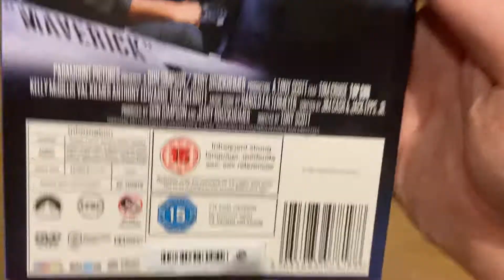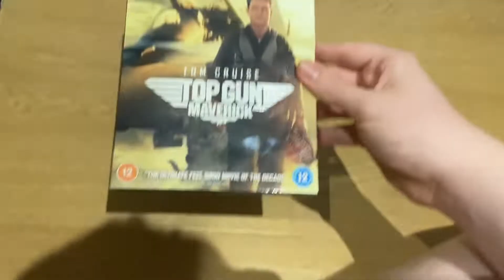Top Gun 30th Anniversary Edition And Top Gun 2 Maverick UK DVD Unboxing